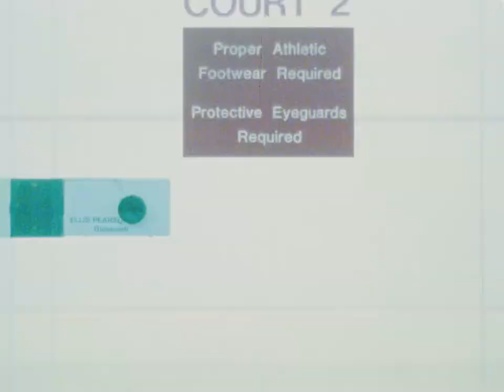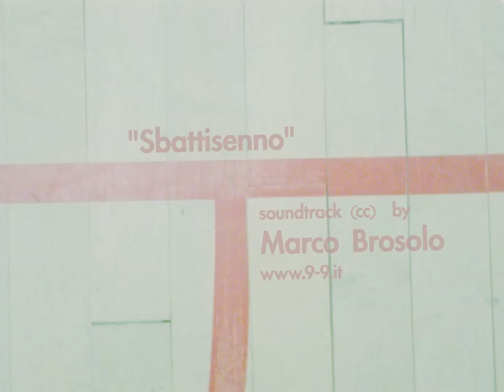Marco Brosolo - Sbattisenno - MFTM 01-38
genre: Electronic Improvisation
title of soundtrack: Sbattisenno
(cc) by Marco Brosolo
from Germany, Berlin
occupation: musician / artist
education: Academy of Fine Arts - Venezia
year of birth: 1972
additional information: live performace at galery školska 28 Prague, CZ

Music from the Masses 01 - Squash
video (cc) by Matthias Fritsch, 2010

For the Open Music Video Project MUSIC FROM THE MASSES 01 Matthias Fritsch created a silent 16mm film in the length of an average music video. The video was proposed online to musicians, composers and sound designers in order to produce their individual soundlayer. There were no restrictions in athmospere, style and musikgenre. It is still possible to submit new versions!